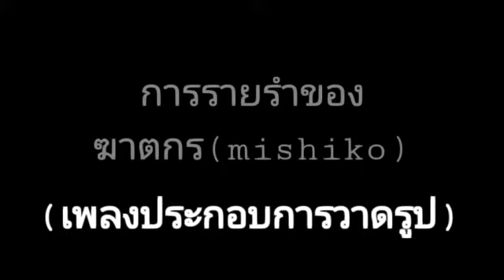Fist time to draw a Country human!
I'm from this country and I'm lao okay!